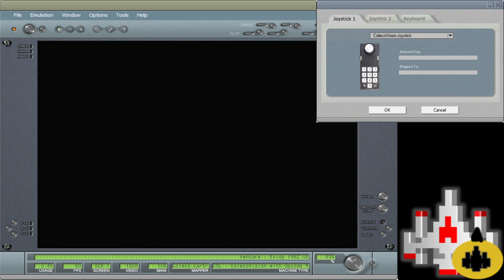CV EMU 11600 Venture Skill 4